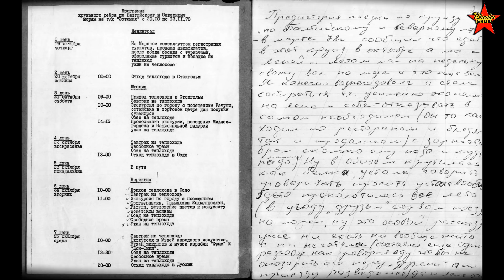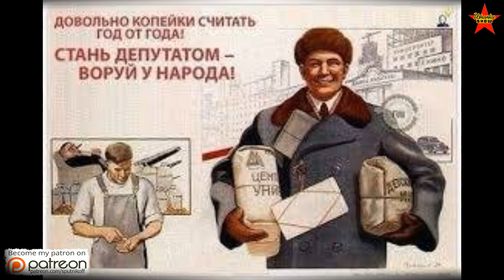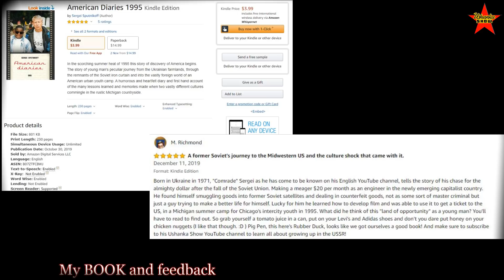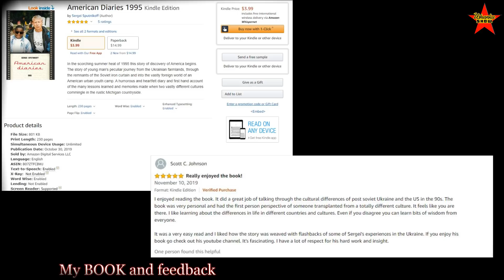Soviet Tourism. Cruise Diary, Part 8. Copenhagen, Denmark 1978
Soviet tourists abroad. Traveling in the USSR and other countries by the citizens of the USSR. Northern Sea cruise from Leningrad. Interesting diary of a Soviet tourist.
My book about arriving in America in 1995 is available (Russian or English versions) or Amazon